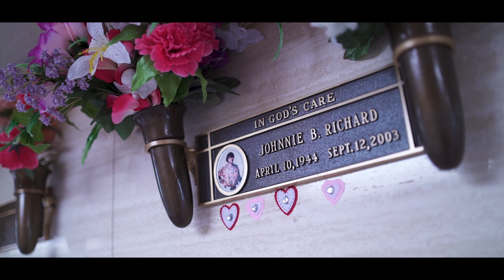PremoChino - Forever Doe (Official Music Video) Dir. By Eddie Choppo [@WHOISRAGDE]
Premo Chino - Forever Doe
A Visual by Eddie Choppo